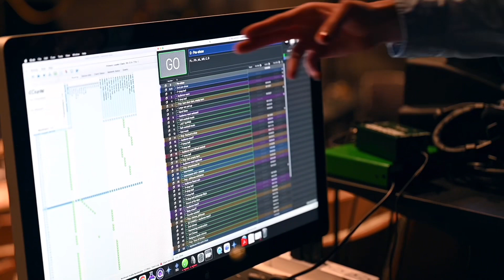The Threepenny Opera - Oliver Loll, Designer Spotlight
We sat down with sound designer Oliver Loll for some behind the scenes insight into Texas Tech’s production of The Threepenny Opera!